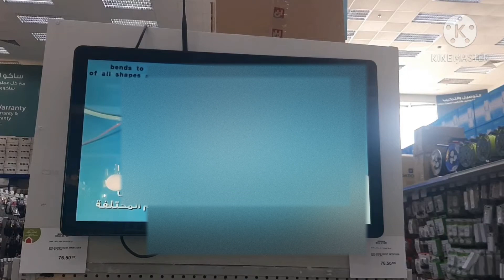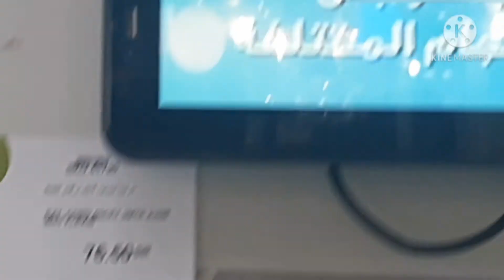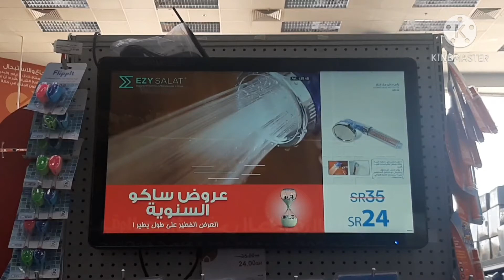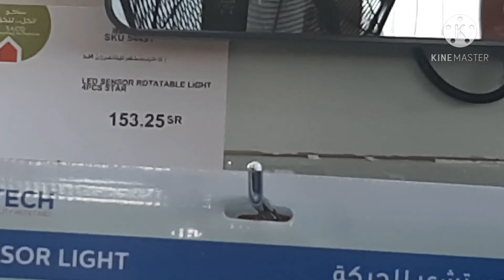SALE AT SACO WORLD/KHURAIS ROAD RIYADH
murang mga tools kabayan sa saco
pang gamit sa bahay